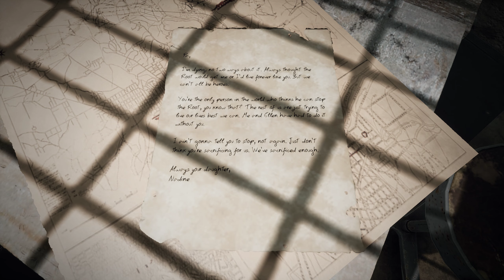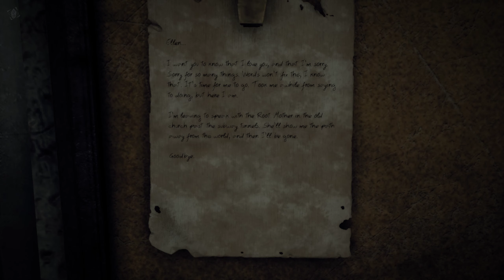Remnant: From The Ashes - Part 1